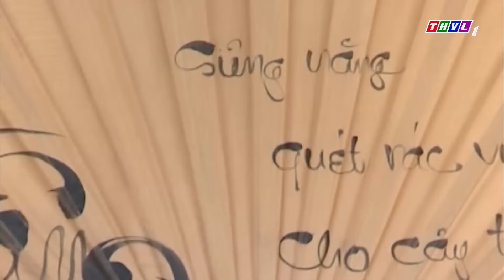TRUYỆN CỔ TÍCH 2024 | NẰM NGỬA ĐỢI ĂN | Truyện Cổ Tích Việt Nam Hay Nhất 2024 | YÊU CỔ TÍCH THVL